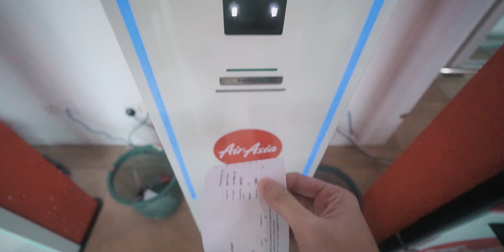My FIRST EVER Solo Trip Outside My Country, and I Chose Singapore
Why solo travel?

I've always wanted to travel alone, but I was also scared.

So I chose Singapore because it's near to my country, Malaysia, and most people consider it a safe country, hence suitable for solo travellers.

In this video, I was exploring Changi Airport, trying to find my way to my hostel, and sightseeing Singapore night life.